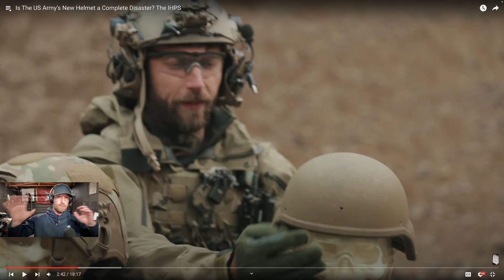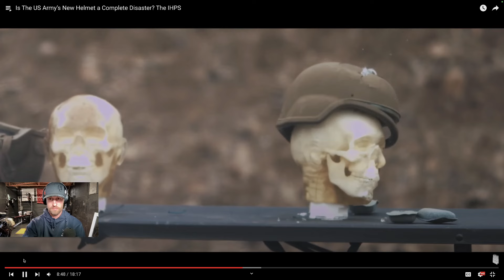Is The US Army’s New Helmet a Complete Disaster Garand Thumb British Soldier reacts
2nd Channel @CraigVH